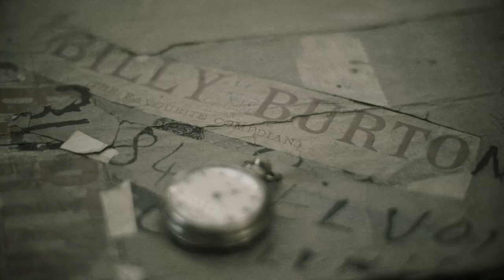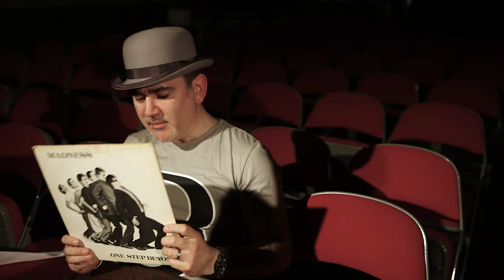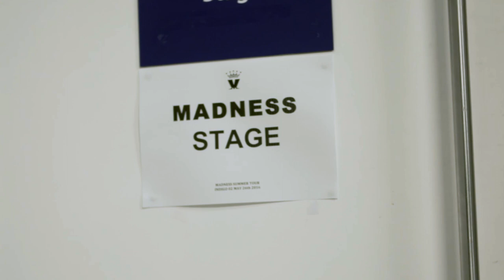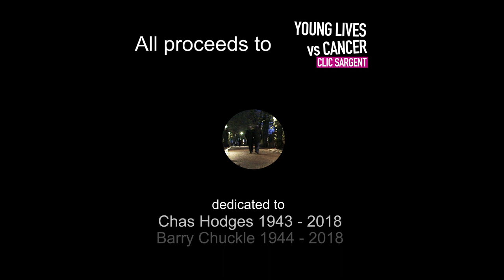Limelight by The Bed & Breakfast Men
It gives us great pleasure to raise the curtain on our third charity single, this time in aid of CLIC Sargent
Children's Cancer Charity. Thankyou for all the support on Youtube, Facebook, Twitter, at our live gigs and from the Madchat community.
This record wouldn't be possible without "Nice Man George" Odom who works his musical magic in the studio and
Wayne Kelly who helps produce the videos and manage the distribution.
From the influence of Madness to the spirit of Laurel and Hardy it's been a great few years having fun and playing fools at the Dublin Castle and the House of Fun. Hope to see you all soon dancing in the Limelight. B&B Men 2018

or contact @bandbmen on Facebook & Twitter to buy the limited edition CD single.